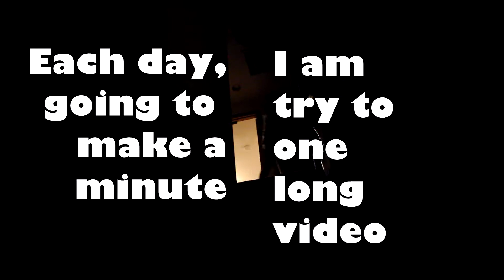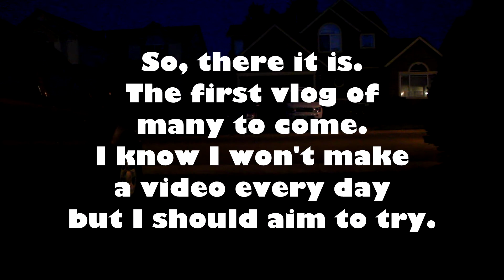The First of Many #0001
The video explains the project's purpose and intent.